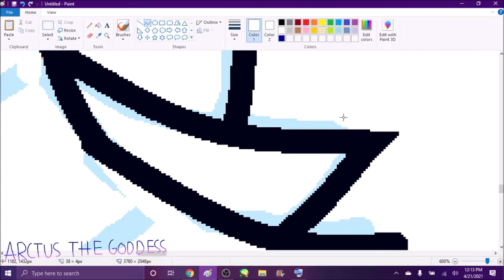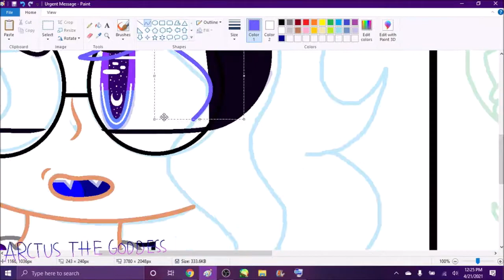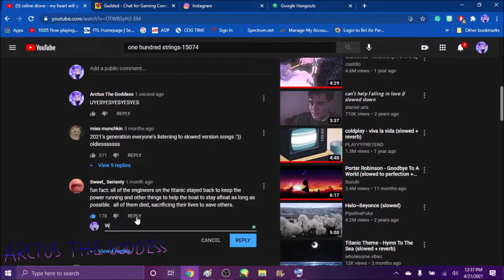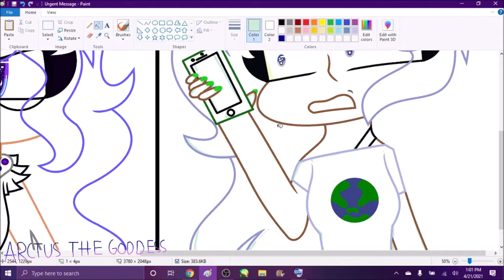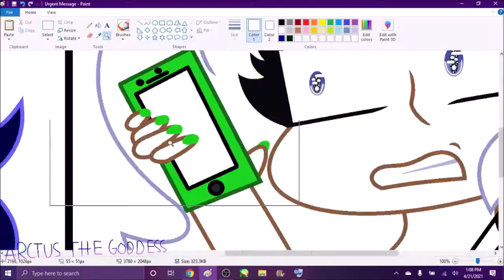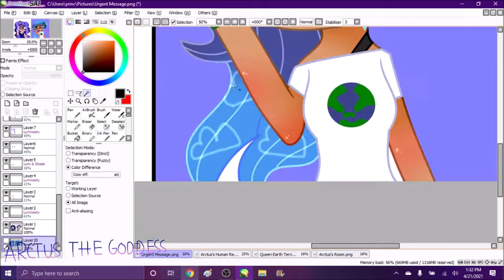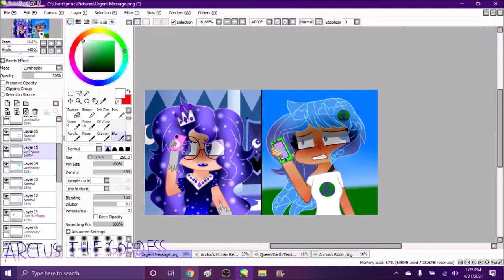[SPEEDPAINT] The War Between The Moon And Sun (PART 2) - Urgent Message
BASES

None
Music

1 - Sailor Moon Sailor Stars OST - Nehelenia's Resurrection
2- TheFatRat - MAYDAY feat. Lauara Brehm
Programs
MS Paint, Paint Tool Sai, Windows Movie Maker
IbisPaintX, KineMaster (Phone)
OC's belongs to: Me (Arctus and Earth)

Q: How long have you've been drawing ponies?
A: For 6 years, I used to only do them in MS Paint.
Q: Who's your favorite pony?
A: Princess Luna
Q: Where do you live in?
A: USA, I live in the state Texas.
A: Actually, I had an older channel called Princess Luna 2018, I started that channel 6 years ago.
ART STATUS

Collabs= Open
Requests= Only for friends
Arttrades= Open
Commissions= Open